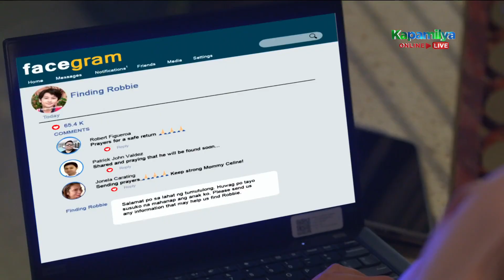Celine defends Emman from her mother | Walang Hanggang Paalam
Celine (Angelica Panganiban) tries her best to defend Emman (Paulo Avelino) when Linda (Lotlot de Leon) blames him for Robbie's (Robbie Wachtel) disappearance.

Episode 31 Cast:
Angelica Panganiban (Celine Delgado) / Paulo Avelino (Emmanuel "Emman" Salvador) / Arci Muñoz (Samantha “Sam” Agoncillo) / JC Santos (Carlos “Caloy” Rivera) / Tonton Gutierrez (Gen. Leonardo “Leo” Chavez) / Ana Abad Santos (Clarissa Chavez) / Cherry Pie Picache (Dr. Amelia Hernandez) / Robbie Wachtel (Roberto “Robbie” Salvador) / Zanjoe Marudo (Anton Hernandez) / Lotlot de Leon (Linda Delgado) / Sherry Lara (Araceli Hernandez)